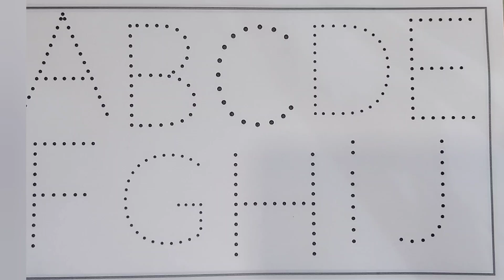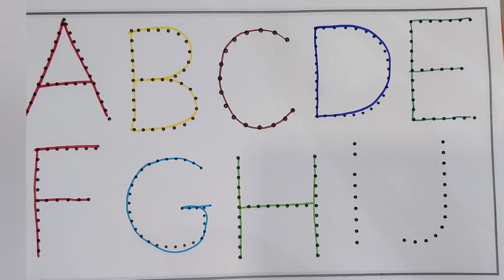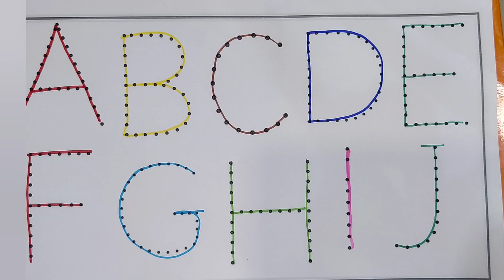A for apple |abcd |learn english alphabhet for kids | phonics songs | learn Abc song